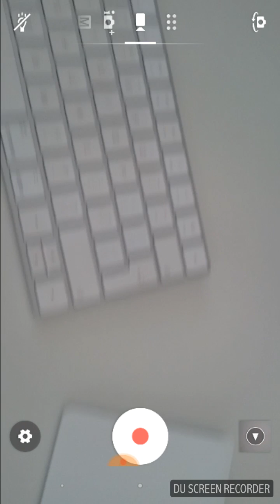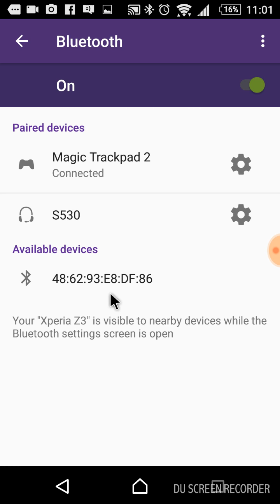connect mouse to android without otg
In this video I am showing you how to connect mouse and keyboard with android phone or any other smart smart phone